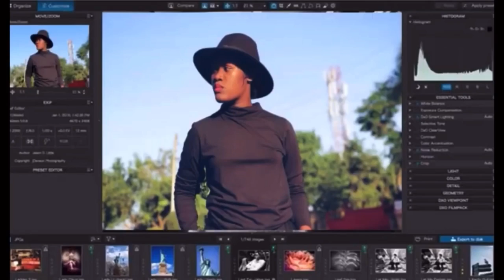Let’s Support Our Own Ugandan Musician The Likes Of Alien Skin Eddy Kenzo Chameleon Fik Fameica Etc.